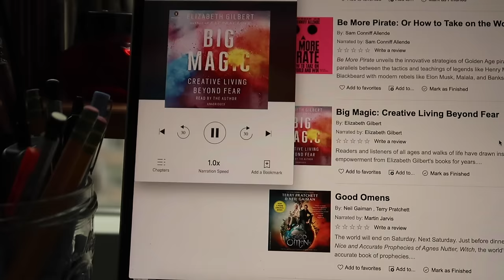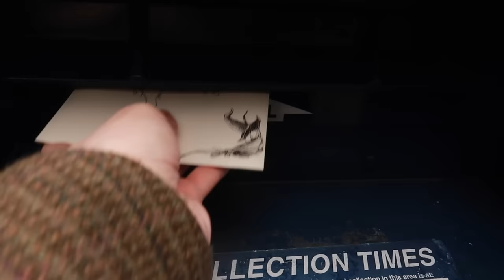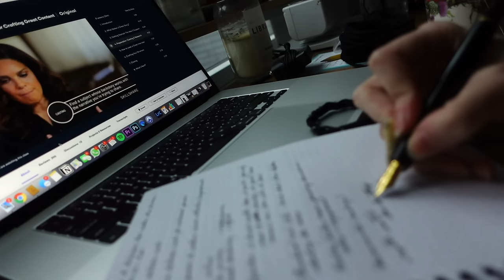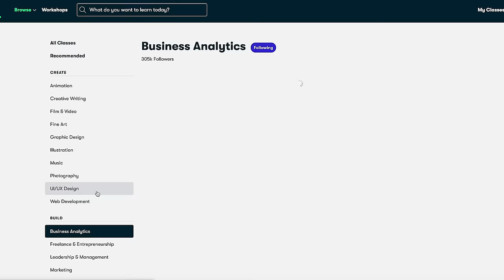I Wore a (Medical) Corset for 5 Years. How do Victorian Corsets Compare?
First month's ad revenue for videos containing sponsored content is donated to a selected charitable organization. Revenue from this video will benefit Strajk Kobiet, an organization advocating for women's rights alongside the current protests in Poland.

(Images of exercise instruction taken from this source.)

[1] Studies on the resiliency of internal organ composition and permanent alteration only being found in those corsetted from young ages is referenced in Steele, Valerie. “The Corset: A Cultural History”, 2003, Chapter 3.

Want to get started with hand sewing?
🕯Check out my Skillshare original course, “Hand Sewing Basics: Working Wonders with Fabric, Needle & Thread”.